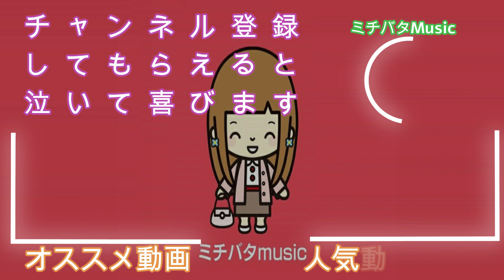【路上ライブ】マリーゴールドーあいみょんー【小山啓介・RYOSUKE】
★アーティストの方で撮影してほしい方はこちら

★今回出演頂いたアーティスト情報
「小山啓介」

たくさんの人が立ち止まった男3人組の歌声がやばいっ！！あいみょん/マリーゴールド （三浦風雅&杉田ゆういちろう&Kenshin 05.13 新宿 路上ライブ）